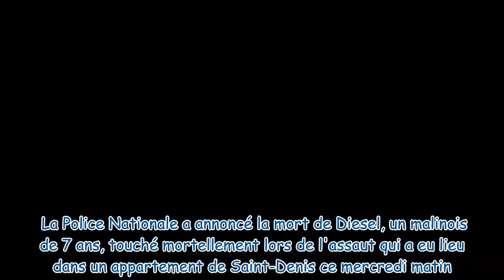Le 20h people : la chute de Shy'm et la rencontre Hollande/Sarkozy